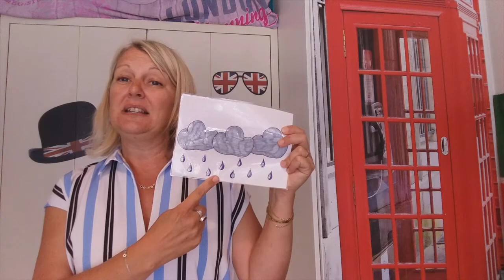Thautally English Lesson 8 CE2 CM2 060620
Voici la vidéo 'Thautally English' réalisée à Bouzigues pour les enfants de 8 à 11 ans, accompagnés des parents.

Cette semaine, nous faisons des arts plastiques!  Nous allons fabriquer un parapluie très simple et rapide à faire chez vous.

Malgré le déconfinement, mes vidéos continuent chaque semaine afin que nous puissions toujours partager des bons moments ensemble en toute sécurité.
Il y aura 1 autre vidéo mises en ligne très prochainement pour les enfants des 3 classes de maternelle.  Et puis ensuite, il y aura toujours un cours par semaine pour les 6 à 8 ans (CP CE1), les 8 à 11 ans (CE2 – CM2) et les 3 à 6 ans (PS – GS).
Vos commentaires, dessins, messages, seront les bienvenus sur ma chaîne 'Youtube' Thautally English et aussi sur ma page Facebook 'Thautally English'.
Envoyez-moi vos photos de vos supers 'umbrellas' par mail:
ou sur ma page Facebook:
'Thautally English'